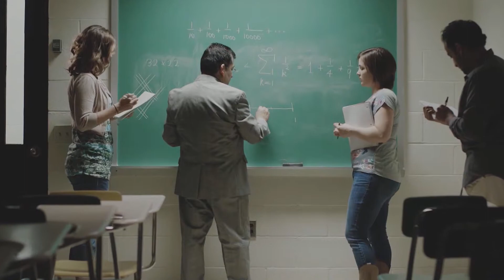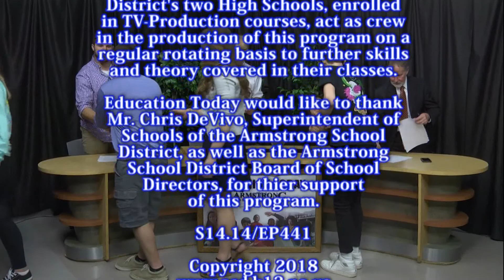EDUCATION TODAY (S14E14)